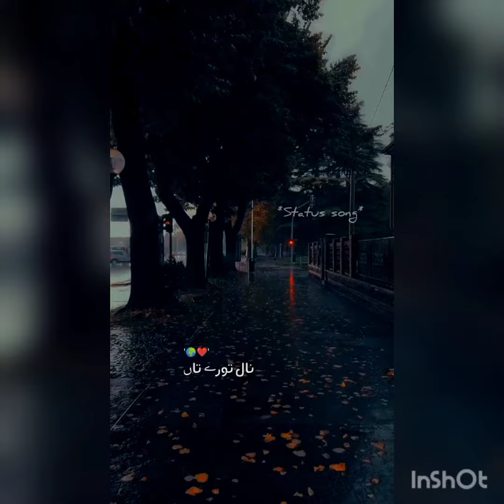Muhammad Ahsan)) status songs|||||| love poetry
Hy friends,
Muhammad Ahsan